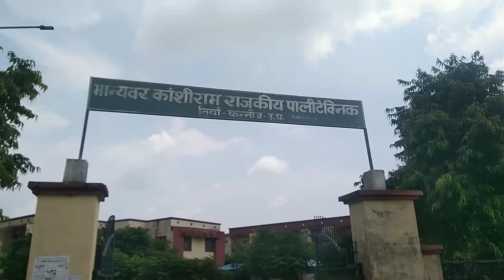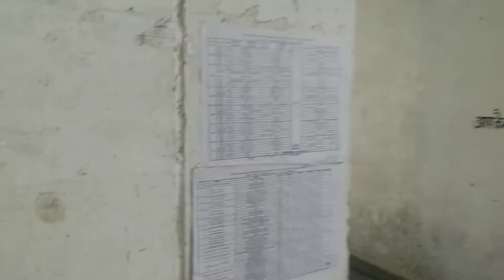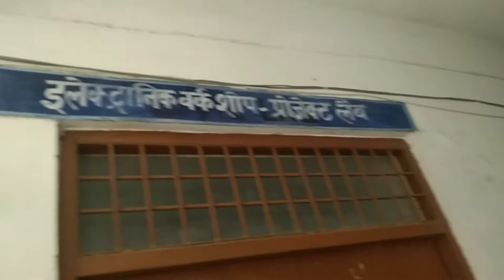My College Campus Tour ll Gov polytechnic tirwa kannauj ll